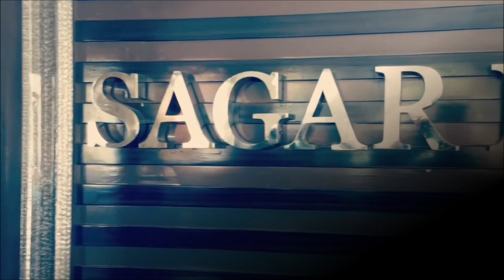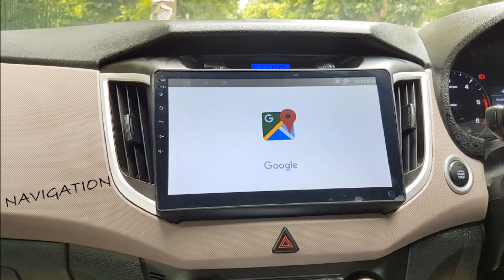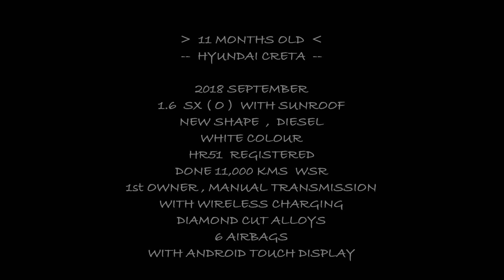CRETA 2018 SX ( O ) DIESEL [ SOLD , NOT IN STOCK NOW ]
▫ HYUNDAI CRETA ▫

2018 SEPTEMBER ,' 1.6 SX OPTIONAL WITH SUNROOF ', NEW SHAPE , WHITE COLOUR , HR51 , 1st OWNER , DONE ONLY 11,000 KMS WSR , DIESEL , MANUAL TRANSMISSION , WITH WIRELESS CHARGING ; DIAMOND CUT ALLOYS & 6 AIRBAGS ; WITH TOUCH SCREEN MUSIC PANEL , AS GOOD AS NEW .

SAGAR MOTORS ®

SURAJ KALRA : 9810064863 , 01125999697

FOR MORE LUXURY CARS

SAGAR MOTORS®  : 78 A , POCKET A , OUTER RING ROAD , VIKAS PURI EXTN., OPP. FLYOVER PILLER NO 13 , NEW DELHI - 110018